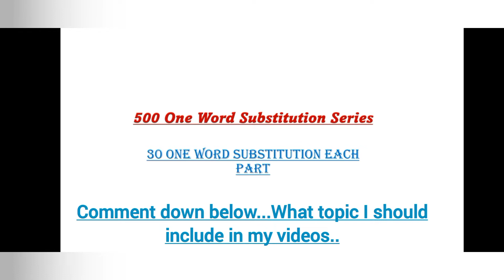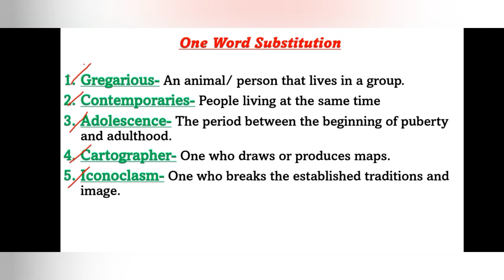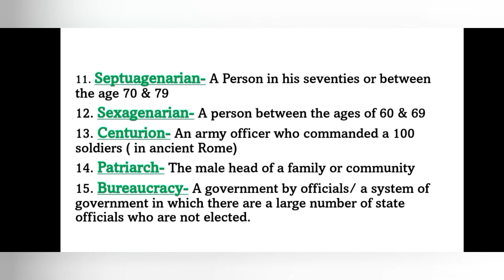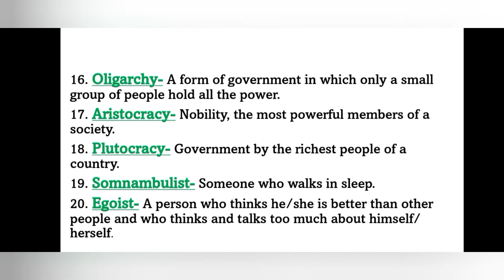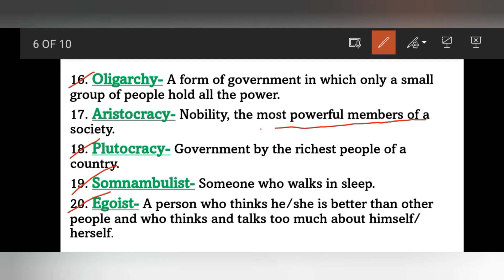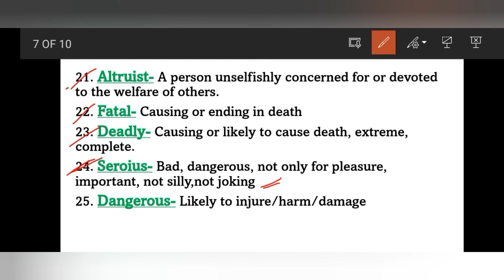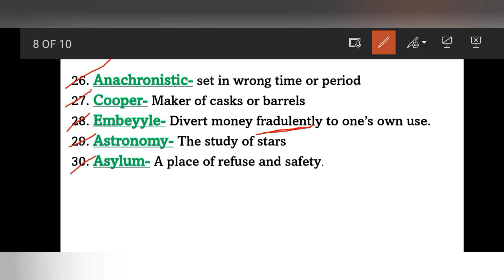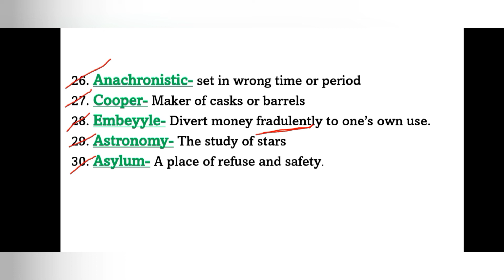One Word Substitution Part- 1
This video contains 30 one word substitution with explanation...hope You like the video..

juri parasar
Learning School (facebook page)